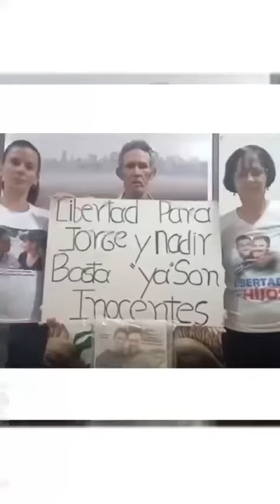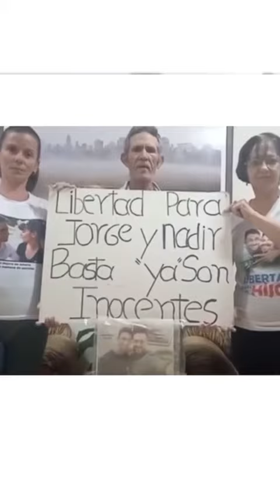Dos hermanos están presos en Cuba por pedir libertad.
Los padres de dos hermanos cubanos que están presos tras las protestas del 11 de julio de 2021 en Cuba no dejan de pedir su liberación tras el régimen dictar largas condenas. Estos jóvenes viven en el pueblo donde nací en Cuba: San José de las Lajas, antigua provincia de La Habana.